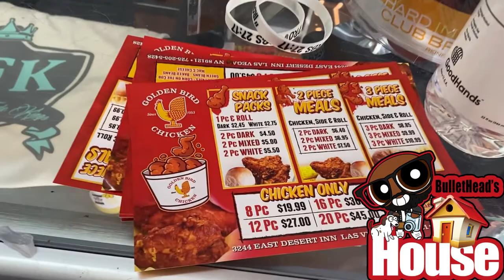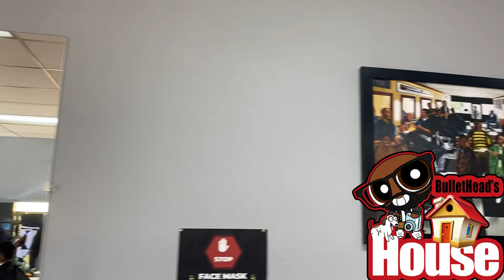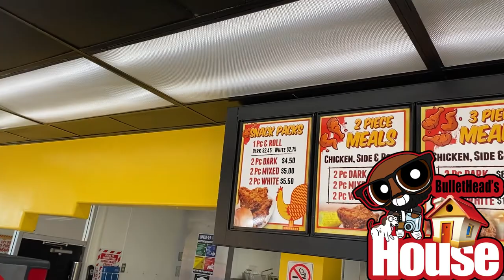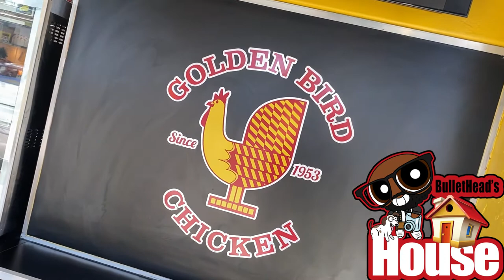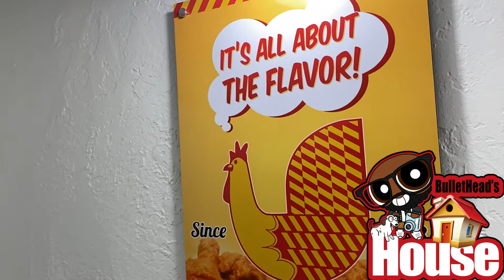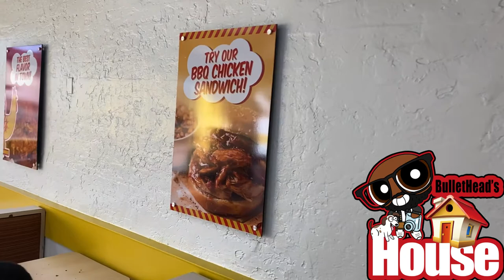Let’s hit the Barber Shop Universal Fade Kings LV and Food Review @Golden Bird Chicken LV